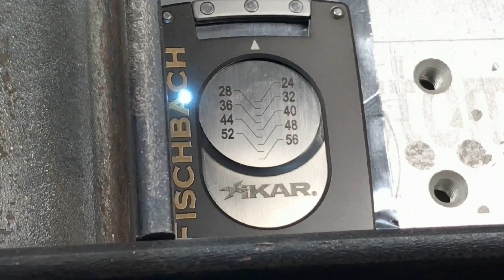Xikar Cigar/Lighter Gift Sets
Xikar Cigar/Lighter Gift Sets with Company Logo